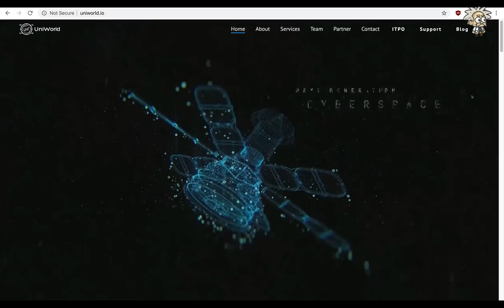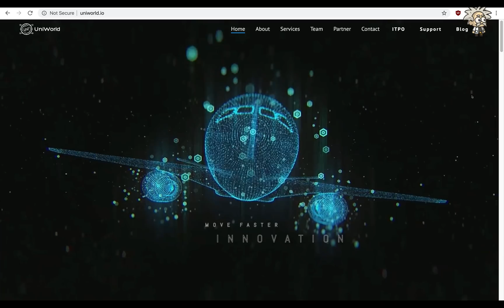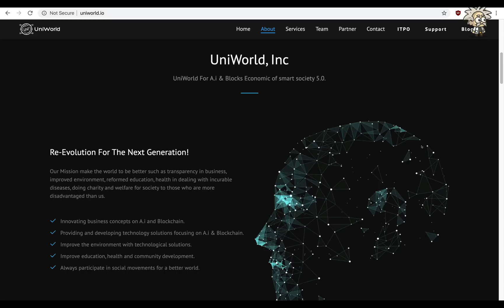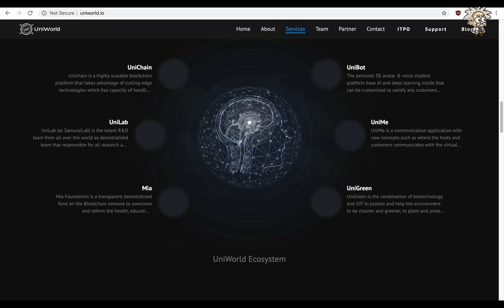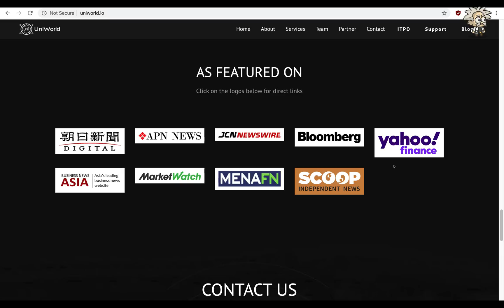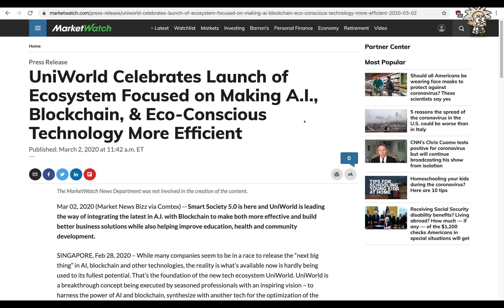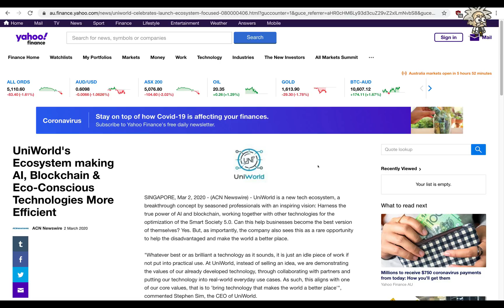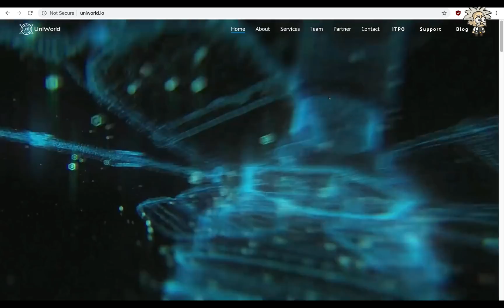CRYPTO CLASS: UNIWORLD | ECOSYSTEM FOR SOCIETY 5.0 | ARTIFICIAL INTELLIGENCE MEETS BLOCKCHAIN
In this video, we are proud to introduce UNIWORLD.

"Our Mission make the world to be better such as transparency in business, improved environment, reformed education, health in dealing with incurable diseases, doing charity and welfare for society to those who are more disadvantaged than us.

-Innovating business concepts on A.i and Blockchain.
-Providing and developing technology solutions focusing on A.i & Blockchain.
-Improve the environment with technological solutions.
-Improve education, health and community development.
-Always participate in social movements for a better world."